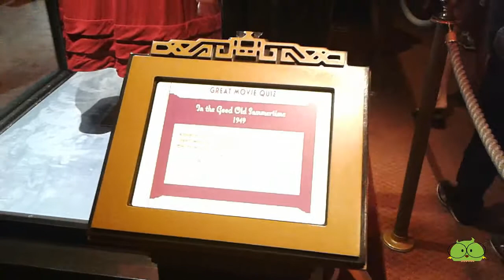The Great Movie Ride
Hello!!!  We are Billy and Patty! Welcome to our crazy beautiful world. We are a married couple with three crazy kids. We like to have fun and want to share our world with you, won't you come along for the ride? We have so much to show you. From theme parks to cooking to DIY to just plain old having fun!! We are new to this and learning as we grow.